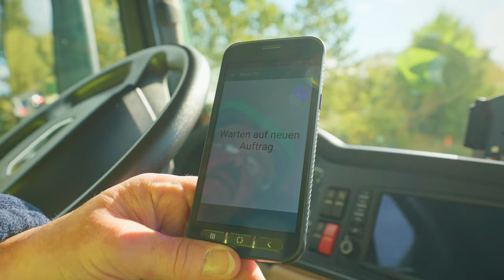Betonmischerfahrer (m/w/d)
„Das Besondere an dem Job als Mischwagenfahrer ist, dass es sehr abwechslungsreich ist. Es ist nicht immer das Gleiche, man hat jeden Tag andere Baustellen, andere Kunden und man kommt viel rum“, sagt Udo Will, Fahrer für Betonmischer bei Heidelberg Materials.

Als Fahrer für Betonmischer (m/w/d) transportieren Sie zuverlässig den Beton der Heidelberg Materials AG an die umliegenden Baustellen und beaufsichtigen bzw. führen anschießend den Be- und Entladevorgang aus.

Wurde Ihr Interesse geweckt? Dann finden Sie das passende Stellenangebot und bewerben Sie sich bei uns!

Bild: Copyright by Heidelberg Materials AG / Aleksej Keksel